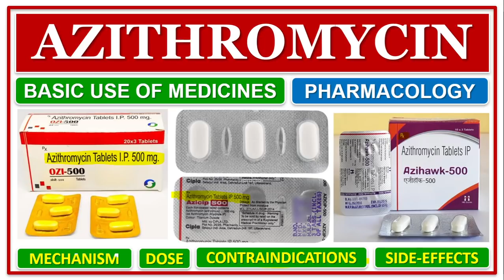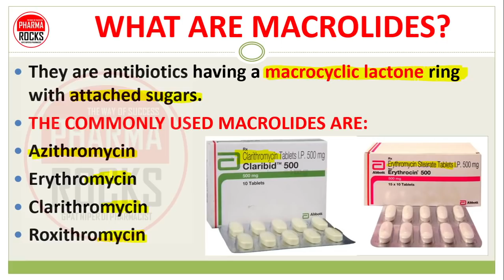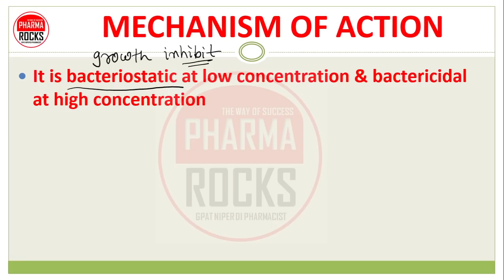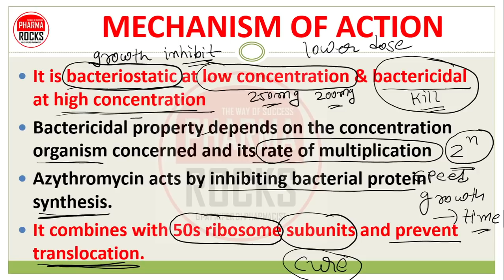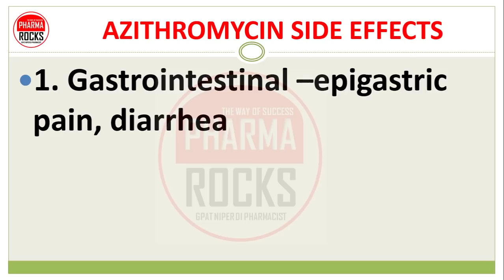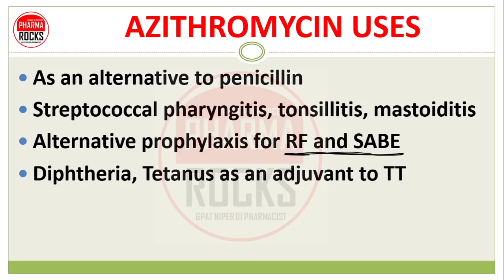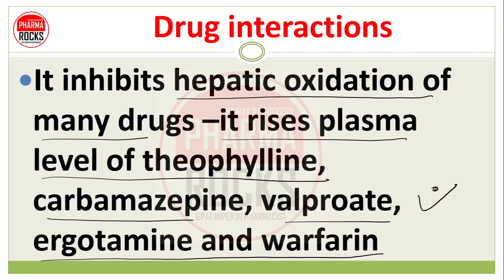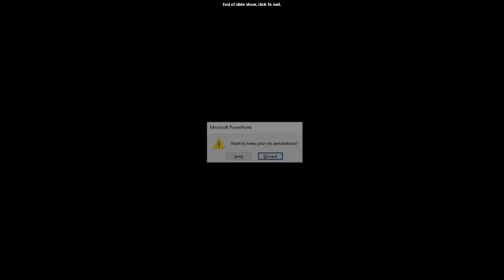AZITHROMYCIN, ANTIBIOTIC MEDICINE, BASIC USE OF MEDICINE, MECHANISM, SIDE EFFECTS, CONTRAINDICATIONS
AZITHROMYCIN
Azithromycin is an macrolide class of antibiotic used for the treatment of a number of bacterial infections.
This includes
middle ear infections,
strep throat,
Sore throat,
pneumonia,
traveler's diarrhea
intestinal infections

WHAT ARE MACROLIDES?
They are antibiotics having a macrocyclic lactone ring with attached sugars.
THE COMMONLY USED MACROLIDES ARE:
Azithromycin
Erythromycin
Clarithromycin
Roxithromycin

MACROLIDE ANTIBIOTICS
Erythromycin is the first member discovered in the 1950s
Roxithromycin, Clarithromycin and  Azithromycin are the later additions.
These are antibiotics having a macrocyclic lactone ring with attached sugars

MECHANISM OF ACTION OF AZITHROMYCIN
The Azithromycin inhibit bacterial protein synthesis by an effect on ribosomal translocation
The drugs bind to the same 50S subunit of the bacterial ribosome as chloramphenicol and  clindamycin

ANTIMICROBIAL SPECTRUM OF AZITHROMYCIN
It is a narrow spectrum antibiotic
Spectrum is similar to Penicillin G. Mostly gram positive and few gram negative bacteria.
Streptococcus pyogenes , Str. Pneumonia, Neisseria gonorrhoeae, Clostridium, Corynebacterium diphtheriae and Listeria

In addition, Campylobacter, Legionella, Branhamella catarrhalis, G. vaginalis and Mycoplasma (which are not affected by penicillin are also highly susceptible to erythromycin)
Moderately sensitive to H. influenza, B. pertussis, C. trachomatis, N. meningitidis and Rickettsiae
Ineffective against Enterobacteriaceae, other gram negative bacilli.

AZITHROMYCIN SIDE EFFECTS
1. Gastrointestinal –epigastric pain, diarrhea
2. Reversible hearing loss
3. Hypersensitivity –fever, rash

AZITHROMYCIN INTERACTION
 It inhibits hepatic oxidation of many drugs –it rises plasma level of theophylline, carbamazepine, valproate, ergotamine and warfarin

AZITHROMYCIN USES
As an alternative to penicillin
Streptococcal pharyngitis, tonsillitis, mastoiditis
Alternative prophylaxis for RF and SABE
Diphtheria, Tetanus as an adjuvant to TT
Syphilis and gonorrhea
Leptospirosis

AZITHROMYCIN USES
Azithromycin is a first choice drug for
1. Atypical pneumonia caused by Mycoplasma
2. Whooping cough
3. Chancroid

AZITHROMYCIN USE
It is also prescribe to treat following conditions
Middle ear infections,
Strep throat,
Sore throat
Pneumonia,
Traveler's diarrhea
Intestinal infections

Therapeutic Uses
a) Diphtheria.
b) Tetanus.
c) Leptospirosis.
d) Syphilis and gonorrhoea.

azithromycin is a second choice of drug.
a) Trachomatis infection of urogenital tract.
b) Penicillin-resistant Staphylococcal infections
c) Legionnaires' pneumonia.
d) Campylobacter enteritis.

Azithromycin contraindications
Diarrhea from an infection with clostridium difficile bacteria.
Low amount of magnesium in the blood.
Low amount of potassium in the blood.
Myasthenia gravis.
A skeletal muscle disorder.
Hearing loss.
Torsades de pointes.
A type of abnormal heart rhythm

ASSISTANT PROFESSOR
FOUNDER PHARMAROCKS
PHD SCOLAR (GTU AHMEDABAD)

📚 STUDY MATERIAL
👨🏼‍🏫 VIDEO LECTURE
📊 TEST SERIES

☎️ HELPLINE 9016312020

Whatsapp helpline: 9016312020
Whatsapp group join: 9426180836